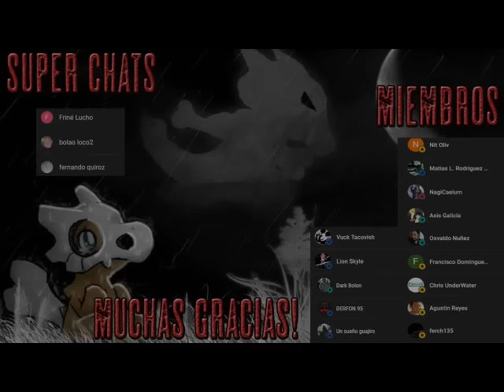Jurassic Park - Audio Libro Dramatizado - Parte 3